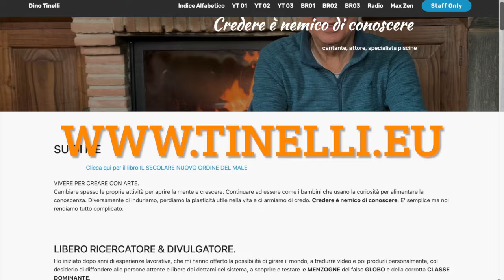Questa è la tua vita!